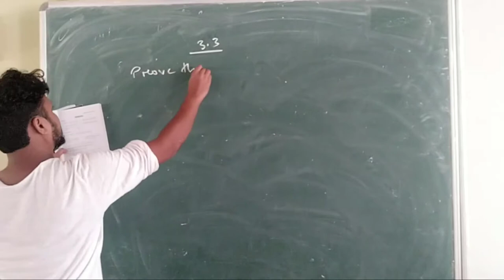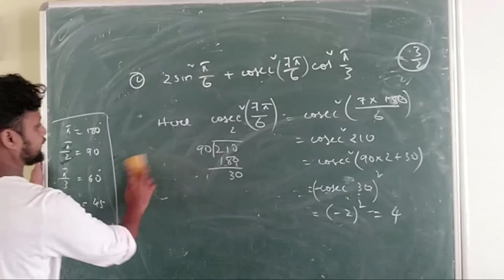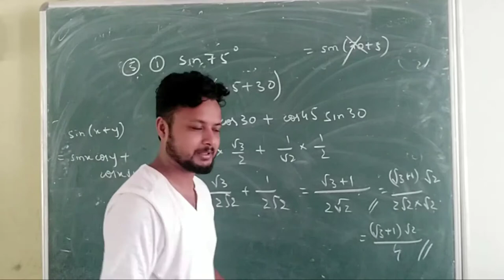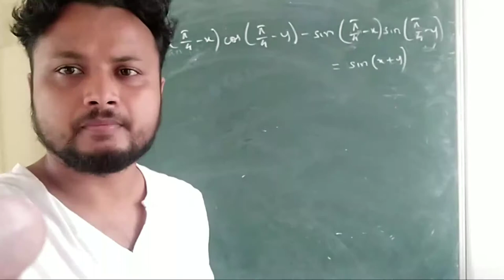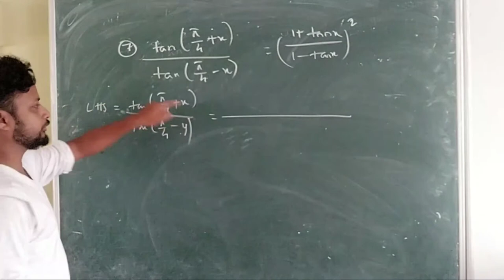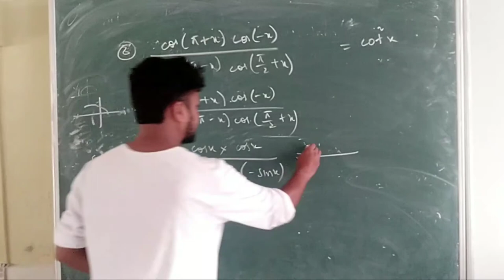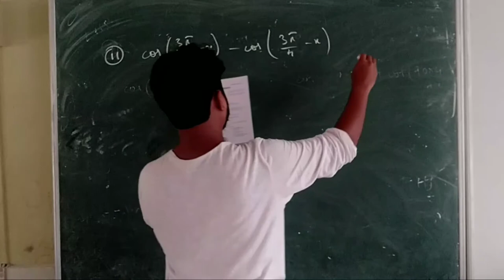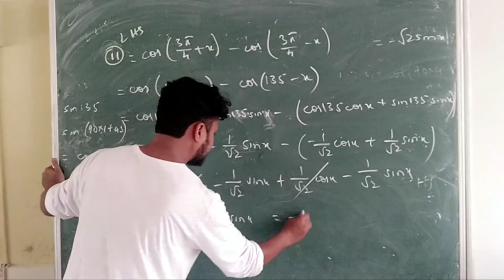Trigonometry (Class XI) Exercise 3.3 Solved | Part 1